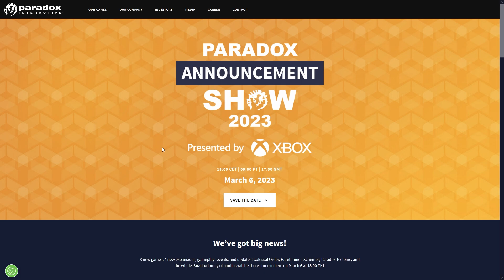4 neue Spiele, neue DLCs für Victoria 3 und Crusader Kings 3 und vieles mehr!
Am 6 März hält Paradox seine alljährliche Announcement Show ab und wird uns unter anderem 3 neue Spiele und 4 neue Erweiterungen Ankündigen.